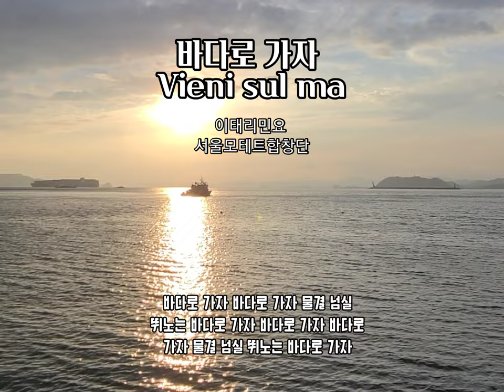더운 여름엔 [바다로 가자 Vieni sul ma]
⛵바다로 가자 Vieni sul ma
이태리민요
서울모테트합창단

물결 춤춘다 바다 위에서
백구 춤춘다 바다 위에서
흰 돛단배도 바다 위에서
바다 그 바다 끝이 없다

해가 서산을 넘어서 가면
달은 동녘에 솟아 오네
크고 끝없는 그 바닷가로
나를 불러서 오라는 듯

바다로 가자 바다로 가자
물결 넘실 뛰노는 바다로 가자